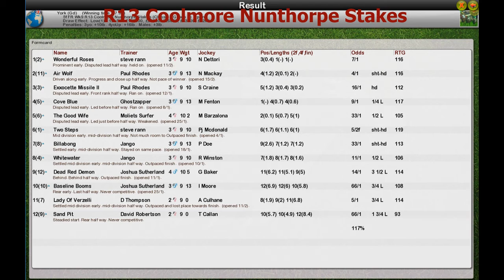FR Wk9 R13 Coolmore Nunthorpe Stakes